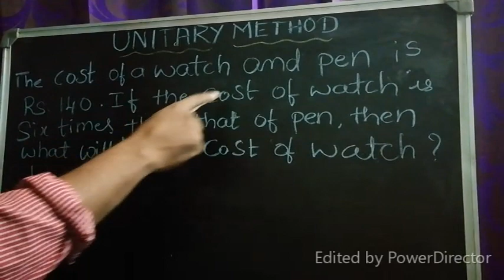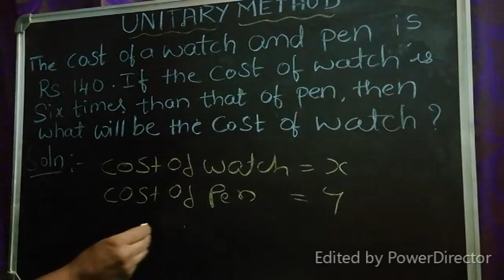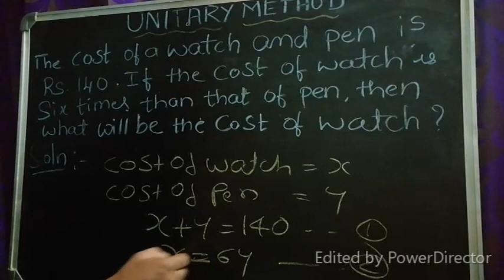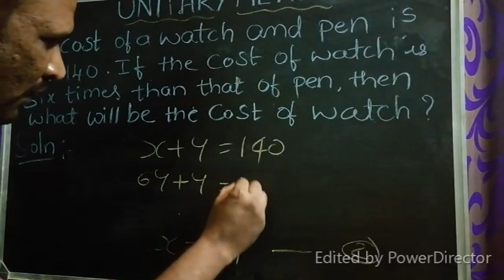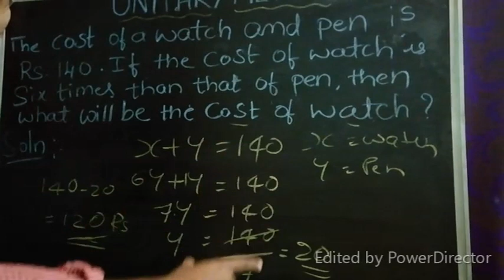How to solve Unitary method Arithmetic in Navodaya entrance coaching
UNITARY METHOD